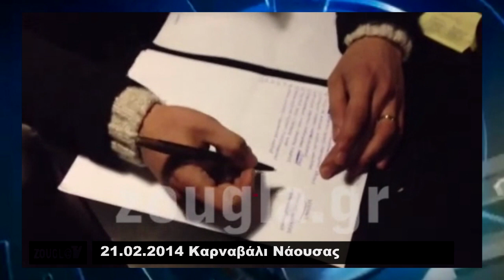ZOUGLA TV: 21/02/2014 Καρναβάλι Νάουσας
Όταν το νεανικό σφρίγος συναντά τη δίψα για τη διατήρηση της παράδοσης, τότε οι Γενίτσαροι και οι Μπούλες ετοιμάζονται να ξεχυθούν στα γραφικά σοκάκια της Νάουσας, τηρώντας έτσι ένα μακραίωνο έθιμο που περνά με ευλάβεια απο γενιά σε γενιά...

Το zougla.gr βρίσκεται στη Νάουσα, όπου χτυπά η καρδιά του πιο φημισμένου καρναβαλιού της Μακεδονίας!

Για ακόμη μια χρονιά οι Γενίτσαροι και οι Μπούλες θα συγκεντρώσουν όλα τα βλέμματα πάνω τους, χαρίζοντας αυθεντικές στιγμές γλεντιού και ξεφαντώματος.

Οι προετοιμασίες για τις εκδηλώσεις της Κυριακής, ξεκίνησαν από νωρίς...